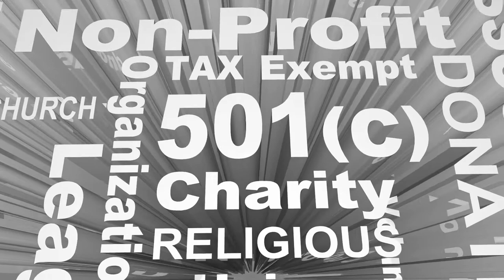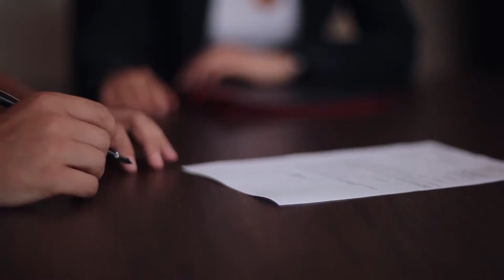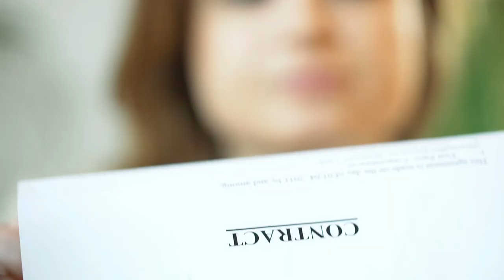What is a Special Power of Attorney?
A special power of attorney is called a limited power of attorney in various jurisdictions. It’s a document recognized by courts when properly executed, in which an attorney in fact is given certain power to act on behalf of someone who is unable to do those acts himself. A common reason for executing this power of attorney is that the grantor is not located in the region where certain financial, business, or legal transactions have to take place. The title of a special power of attorney can also indicate the limited duty of the agent, such as the financial power of attorney. Unlike a special power of attorney, a general power of attorney is a document in which the attorney in fact has broad powers to act in the best financial interests of the grantor.